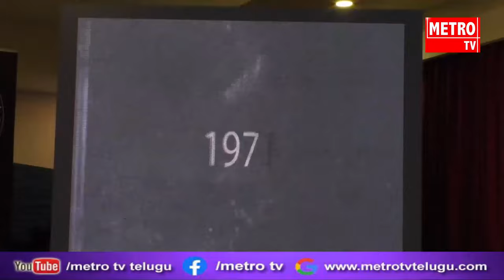తూర్పు నౌకాదళం వైస్‌ అడ్మిరల్‌ రాజేష్‌ పెంధార్కర్‌ మీడియా సమావేశం